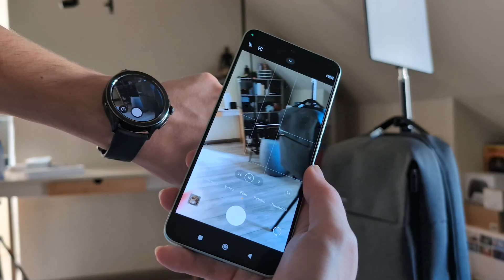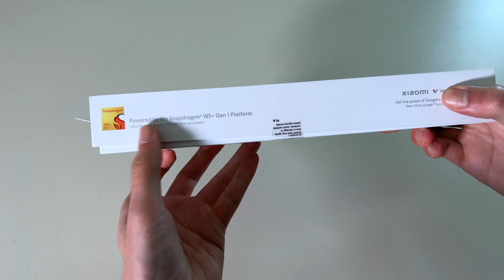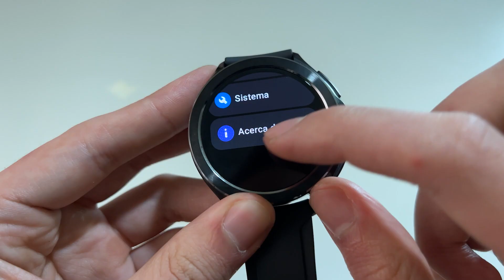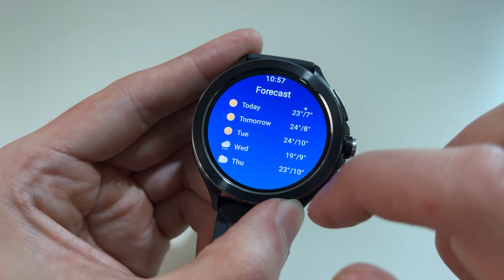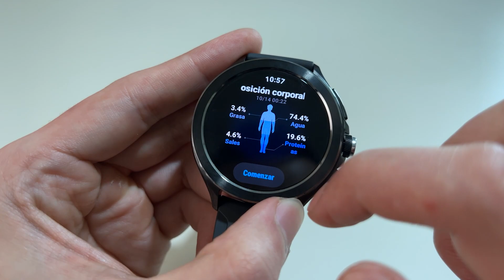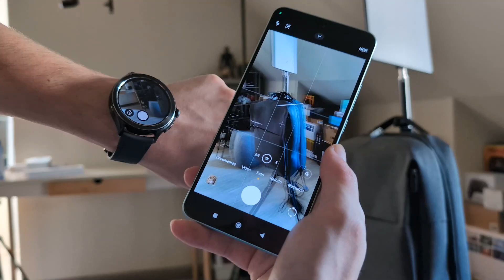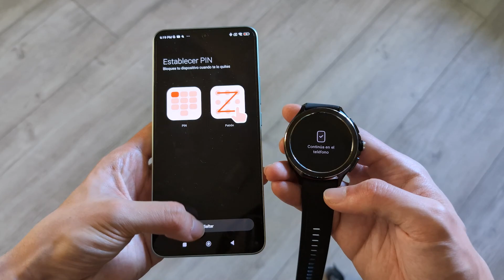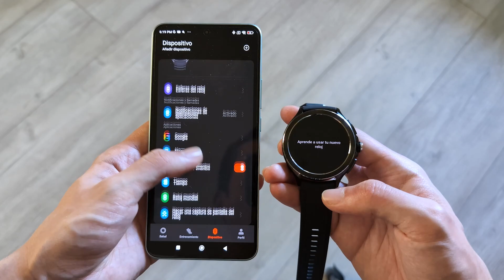A tope y con WearOS ⌚, Xiaomi Watch 2 Pro: Unboxing & Review !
00:00 | Intro
00:43 | Disponibilidad y versiones
01:21 | Unboxing
01:58 | Diseño, materiales, construcción
03:05 | Pantalla
03:57 | CPU, WearOS, Apps, otros
07:48 | Bateria
08:40 | Cierre

📦 EQUIPAMIENTO & LINKS DE COMPRA
💻 PC ▼
≻ GPU - AORUS GeForce GTX 1080 Ti 11G (out of stock)
≻ CASE - Fractal Design Torrent Nano RGB Black (no link)